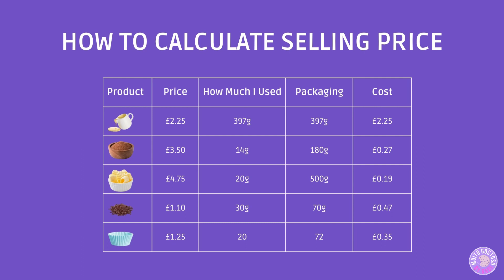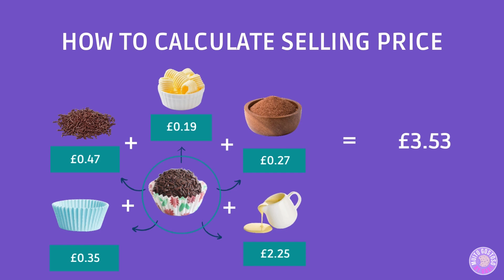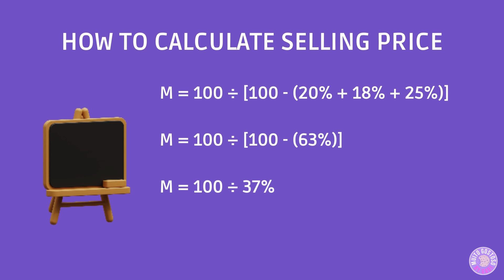How to Price a Product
You are a small ENTREPRENEUR, WORKS FROM HOME SELLING FOOD, but you don’t know how to CALCULATE YOUR PRODUCT'S SELLING PRICE? On this video I show you the step by step to PRICE A PRODUCT!

00:00 How to calculate a product selling price?
00:14 Recipe I used as an example top rice the product
00:33 Cost of each ingredient of the recipe
00:56 Recipe total cost
01:21 Price the product
02:22 Conclusion